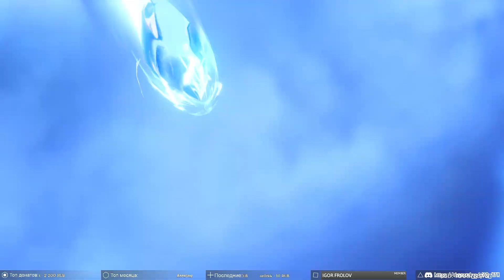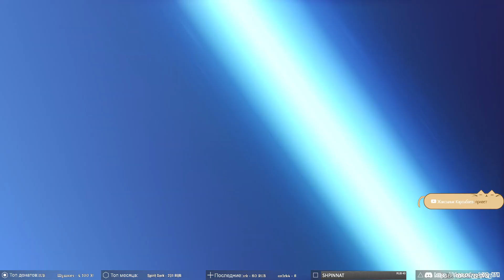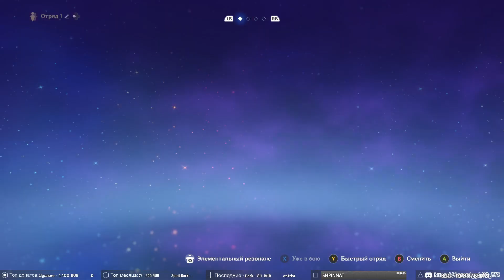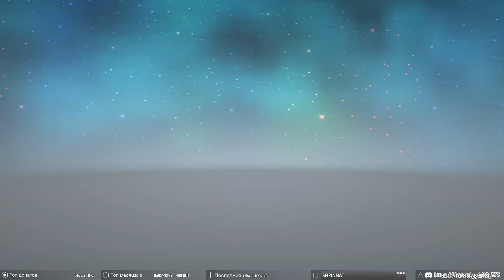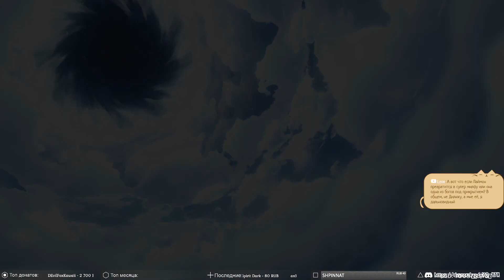Genshin Impact ➥ Прохождение на русском ➥ #24 - Мудрая сова